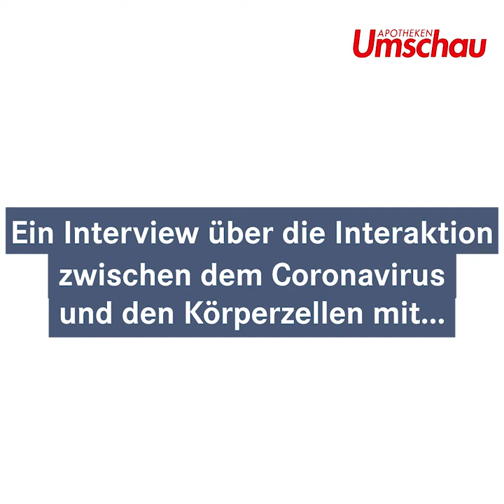Nachgefragt! Wie das Coronavirus mit den menschlichen Zellen interagiert.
Eine Forschungsgruppe um Dr. Matthias Munschauer, dem Leiter der Helmholtz Nachwuchsgruppe, hat herausgefunden wie das Coronavirus mit den menschlichen Zellen interagiert. Warum das so wichtig ist erklärt er uns im Interview.